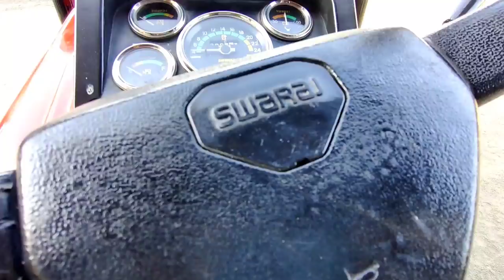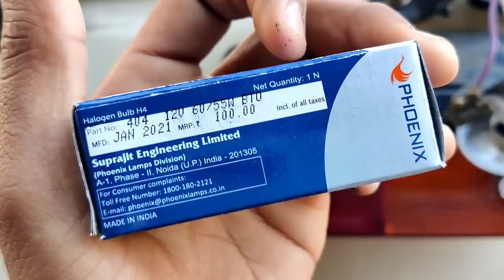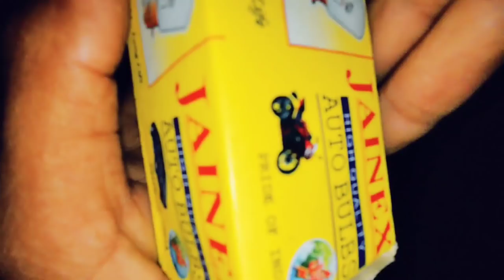पीछे की लाइट में क्या हुआ 🤔 How to repair tractor plough lamp/back light / New LED install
tractor, Patel farming, स्वराज 855, how to repair tractor back light, tractor backlight repairing, tractor backlight kaise sudharen,

धन्यवाद  🙏